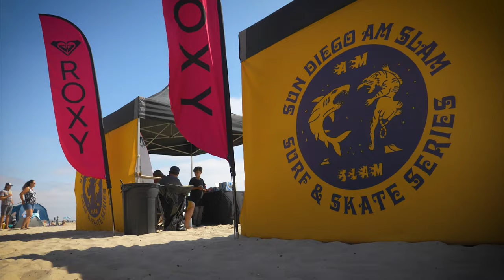2021 Sun Diego Am Slam Surf Contest Series Event 1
We had our first stop in the Sun Diego Am Slam Surf Series presented by Billabong, RVCA, Quiksilver and Roxy! The season kicked off last weekend June 26th - 27th in Pacific Beach.

What a wild, strange, and testing 2020 we all had. With COVID 19 running rampant into the beginning part of 2021 It was unclear even as late as June 1st if there would even be an AM SLAM Season this year. Fortunately, thanks to the determination of the good people of Sun Diego Boardshops  the latest iteration of Southern California’s funnest tour was able to get off the ground.

 With almost all of North America’s WQS events on hold, Sun Diego saw a need and addressed it in a major way. The 2021 season would feature a full Pro Day and a $4000 prize purse. It gives an avenue for these extremely talented athletes to be rewarded financially for their efforts! Saturday June 26th saw some of the best performances ever seen at an Am Slam event. Fifty-four of the areas best Pros were putting up some major scores as conditions continued to improve as the day progressed. Kei Kobayashi was the standout of the day consistently dropping hammers and scoring in the excellent range all day. Nolan Ropoza and Lucas Owston were quietly making their way through the field saving their best efforts for the finals. Beck Adler was a newcomer to the scene but his tight backhand surfing was really impressive and he continually made heats all day.

The final for the Pro division saw some of the most free and awe inspiring surfing AM Slam has ever seen. Beck Adler was unlucky in the final as he sat at the south end of the event site waiting for some lefts to light up but unfortunately for him, they never came and he finished fourth. Kei, Nolan, and Lucas were trading hay maker after hay maker 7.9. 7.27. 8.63, 8.47, 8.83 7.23 were the surfers counting wave scores. With less the 2 points separating first from third it was amazingly tight. It was exciting to watch each surfer one up the next! In the end Nolan Rapoza came out on top and earned the $2000 pay day. Super grom Lucas Owston claimed second and $1000 for his efforts. Kei had to settle for third after a sizzling start to his day taking $650 home.

Sunday was family day and it was great to see all the groms and parents smiling faces. Conditions improved from Saturday so there were a lot of waves on offer for the 5 Amateur divisons.

First up the Juniors/Mens 15+ division featured a lot of heavy hitters and a final that was surfed extremely well. Encinitas homey Caleb Crozier was a standout all day and found himself in the winners circle after two solid waves in the final A close second and third place were awarded to Remy Juboori ( La Jolla)  and Kai Williams ( Carlsbad), Titus Santucci, Harrison Gardner and Tyrone Fomenko round out the final three spots in the stacked division.

The Boys 14U Division was an extremely tight final. All the groms came out blazing. Graham Allen came out on top with a narrow .2-point victory over Ryder Smith. Dax Eaton, Jayden Lynds, Sutton Tudor and Campbell Heit finished 3rd -6th respectively.

The Women's Shortboard Final was a neck and neck and neck battle for 1st – 3rd place. Nanaho Tsuzuki, Ella McCaffrey and Kayla Coscino were RIPPING! Back and forth and back and forth the went dropping excellent score after excellent score. .37 points separated first through third. In the end Nanaho took the W with Ella and Kayla right behind her. What an awesome exchange by the ladies. A Special shoutout goes to Ella and Nanaho who surfed both the pro and mens divisions over the weekend. So glad to see this integration happening. It needs to happen. The gap is closing and it’s great to see the women challenge and beat the men. Keep it up!

Women's Longboard and Men's Longboard were dominated by their respective Champs. Tiare Thompson and Jack VanWagoner got out to early leads and never relinquished them. They lapped the  field and took home some amazing swag for their efforts!!!

Congrats to all the winners and finalists for event #1. Really, though, congrats to everyone who came out and showed that we are better as a community when we are together and enjoying ourselves. What a weekend! Can’t for event two at San Clemente Pier July 10-11!